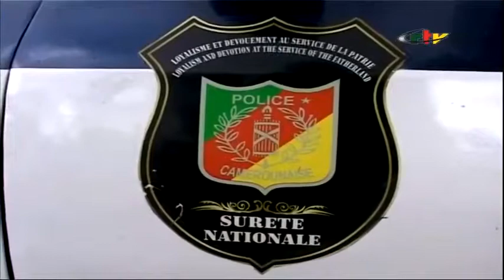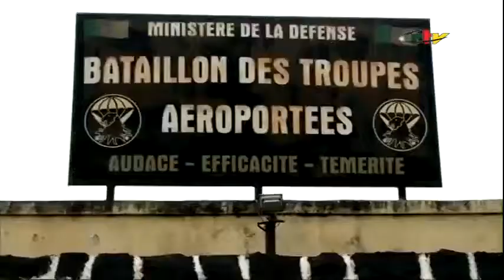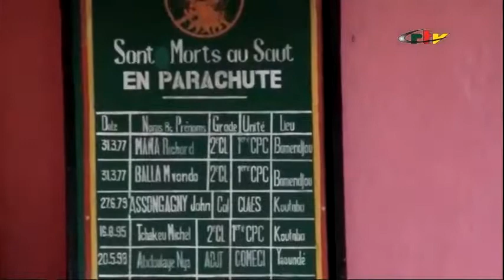CRTV - MAGAZINE - (Ma PATRIE d'ABORD) - Samedi 05 Octobre 2019